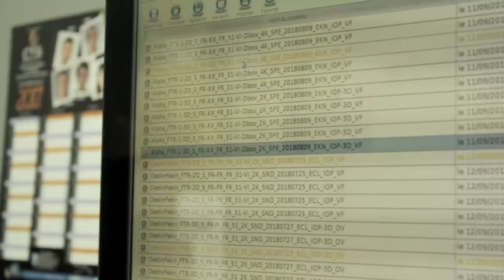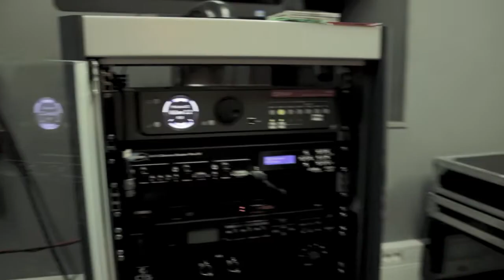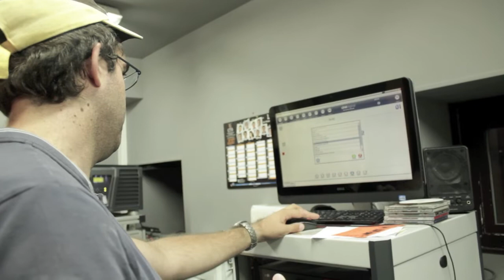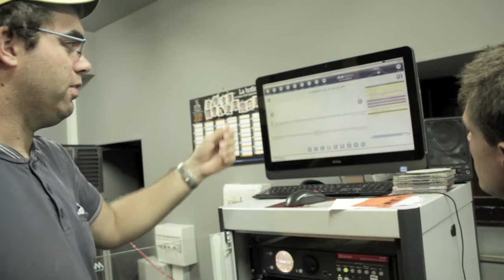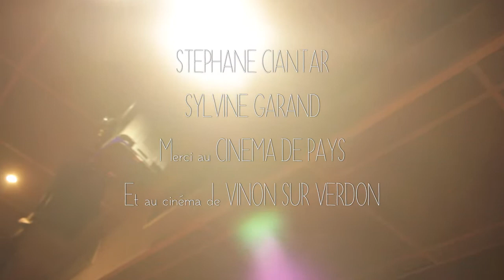En IMMERSION dans un CINÉMA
Aujourd'hui nous somme en immersion dans un cinéma du sud de la France ! Et plus précisément à VINON SUR VERDON. Accompagné de Sylvine je vais vous faire découvrir l'envers du décors !